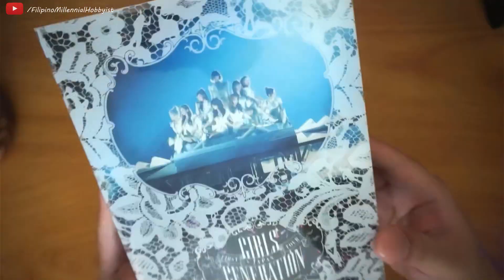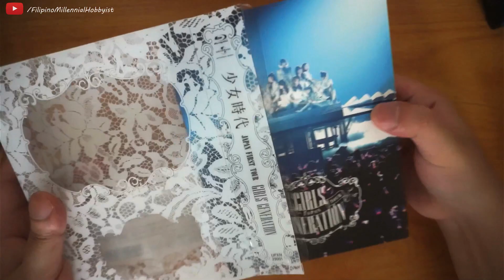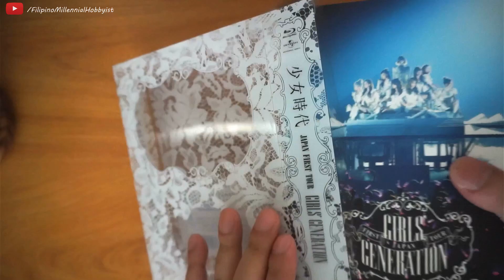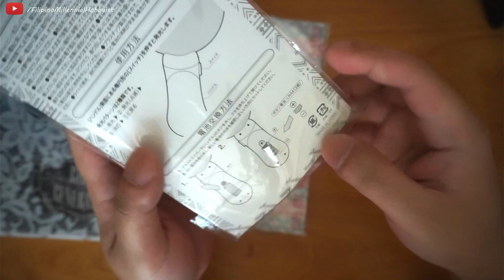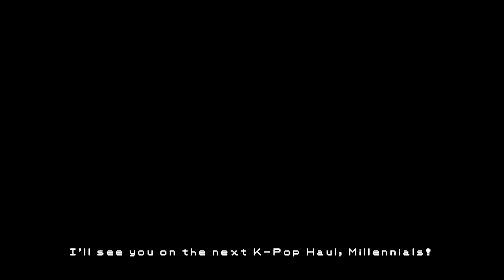K-Pop Haul 2 - 2nd Hand / Budget / Quarantine edition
Our 2nd part of K-Pop Haul Quarantine edition! This time, mostly SNSD stuff!

D.O.